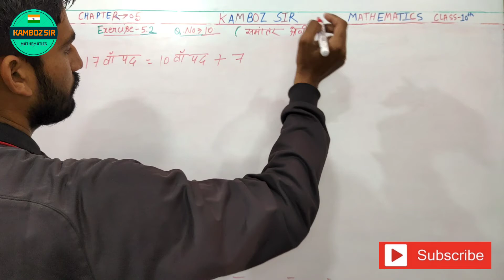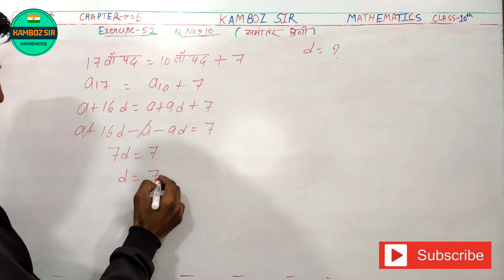Class 10 Exercise-5.2 Question No-10 ||कक्षा 10 गणित NCERT Solution||kamboz sir